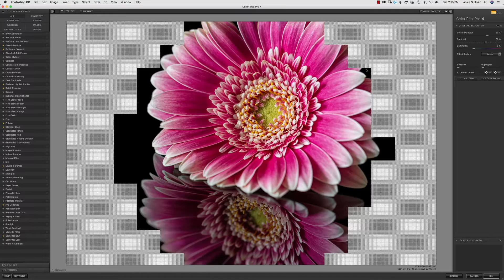Gerber Daisy on black plexiglass Post-Processing Short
Gerber Daisy on black plexiglass Post-Processing Short video is just a fun vid sharing how I processed this Gerber daisy after playing with Black Plexiglass.

I'm honored to be one of the top 20 Macro Photography Sites to follow in 2018, 2019, and 2020! Thanks to all that have made that happen!

LOVE ALL THINGS MACRO AND LANDSCAPE PHOTOGRAPHY?  Yes, then this is the place for you to ask questions and be inspired...

 I may just make a video for you :-)

Now for my exciting Freebie...whooty woot.  I've never shared this before so I really hope you enjoy the Creative Blueprint workshop!  This is how I push myself to make my own creations and I know it will help you too.

3.  LET'S WORK TOGETHER: Are you stuck?
Need some help to move you forward and would like to work with me?  I helped thousands of photographers get to their Big Picture.  Where do you want to be in a year?

5.  MACRO PHOTOGRAPHY LIVE CHAT SHOW

Every other Thursday at 1pm PDT.